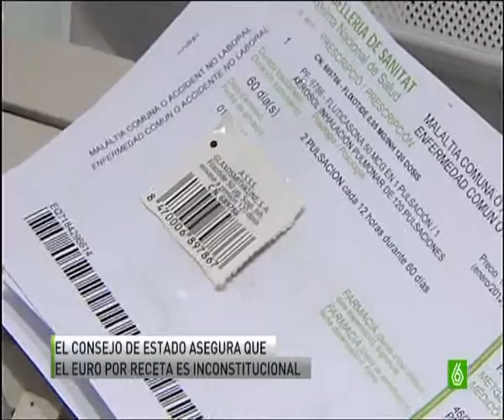1 millon de españoles perderan su apoyo de alimentos